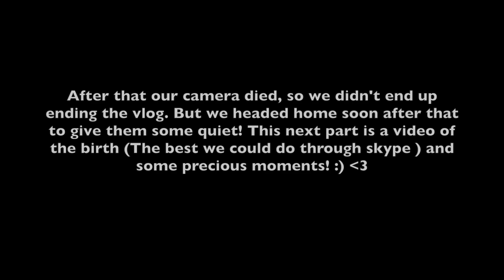When my sister gave birth!! *Skype footage due to covid*